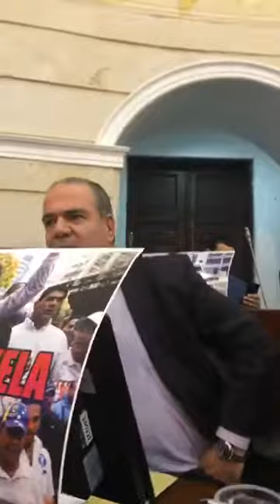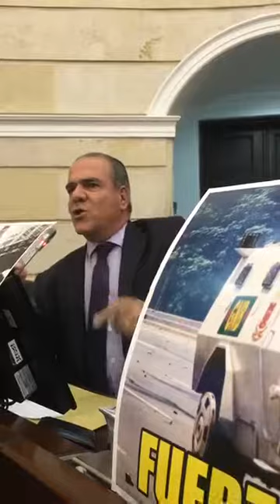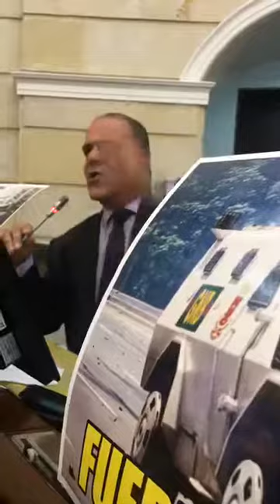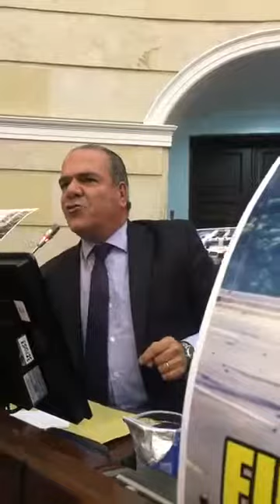El valiente congresista caldense Carlos Felipe Mejía, habla claro en el Senado